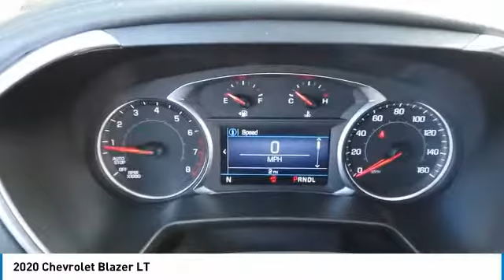2020 Chevrolet Blazer 20657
2020 CHEVROLET BLAZER Villa Park, IL
Stock# 20657

Castle Chevrolet
400 E Roosevelt Road

This Chevrolet Blazer boasts a Gas I4 2.0L/ engine powering this Automatic transmission.

Stop by Castle Chevrolet located at 400 E Roosevelt Rd, Villa Park, IL 60181 for a quick visit and a great vehicle!